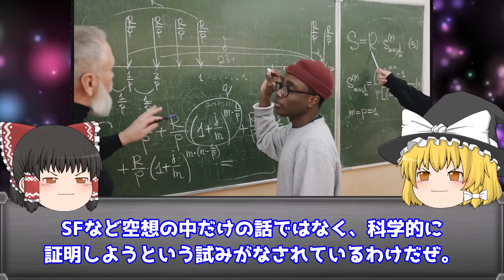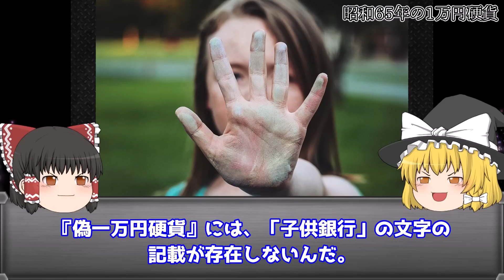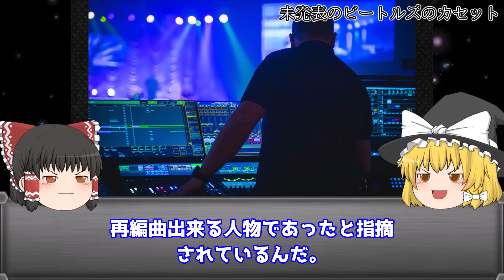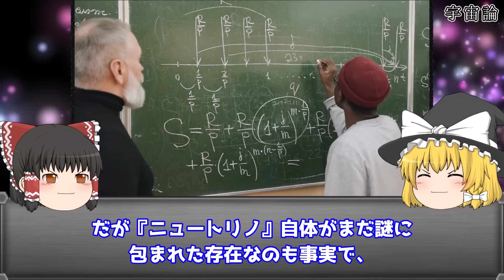【ゆっくり解説】違う世界がある！？パラレルワードが実在する証拠6選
【ゆっくり解説】違う世界がある！？パラレルワードが実在する証拠6選を解説します。